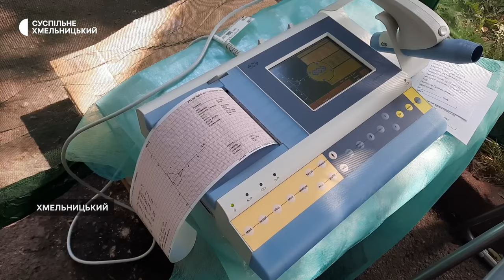У Міжнародний день захисту дітей у Хмельницькому відбувся медичний пікнік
Приблизно 20 хмельницьких медичних і фармацевтичних комунальних та приватних закладів взяли участь у медичному пікніку, який відбувся в парку культури та відпочинку імені Михайла Чекмана. Майже всі локації були для дітей, щоб вони змалку вчились берегти здоров'я.